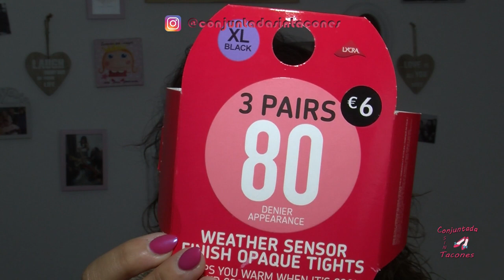Haul Primark noviembre 2018♥//ConjuntadaSINTacones//♥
¡¡Hola chic@s!!

Aquí tenéis un nuevo haul de Primark Sevilla :)

💋 ¿Qué labial llevo puesto? Tono 135 matte ink de MAybelline

41020 Sevilla